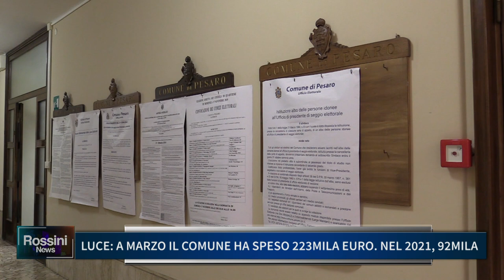LUCE: A MARZO IL COMUNE HA SPESO 223MILA EURO NEL 2021 92MILA